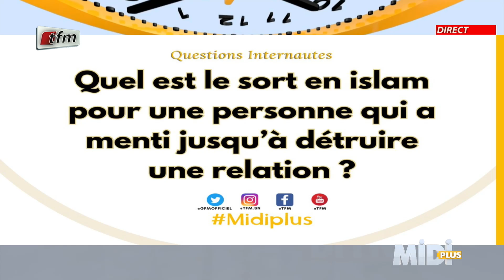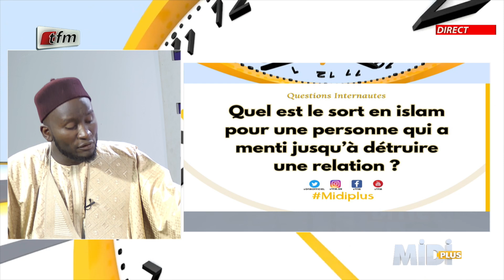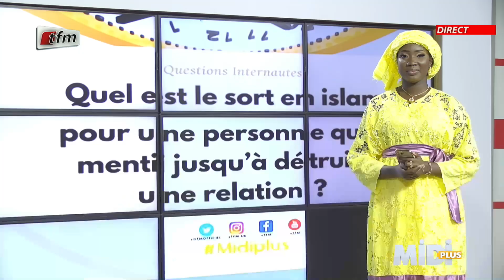Questions 2: Quel est le sort en islam pour une personne qui a menti jusqu'a détruire une relation?